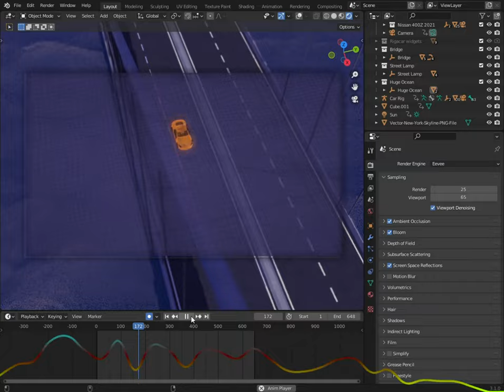POV - You've finally Finished Your Animation...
Send this to your animator buddies...

This legit took me like 5 hours...I had lots of troubleshooting I had to do with rigacar which slowed down my pipeline. If anyone needs troubleshooting tips I might be able to help.

Credit where due:
music
Feel Alright - Poolside
all assets from the blender addon kit (they are free! :0).
rigacar was also used.